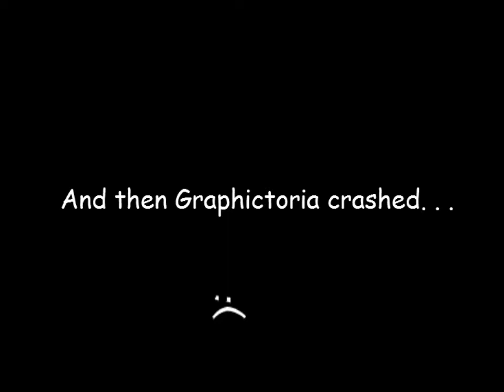Playing Graphictoria 2008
Graphictoria is an old Roblox sim,